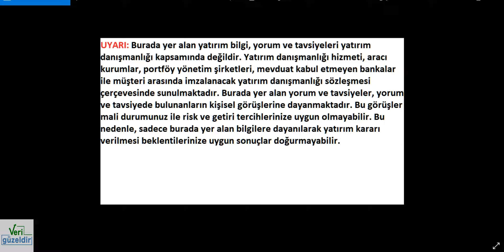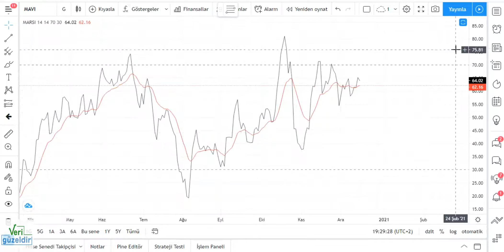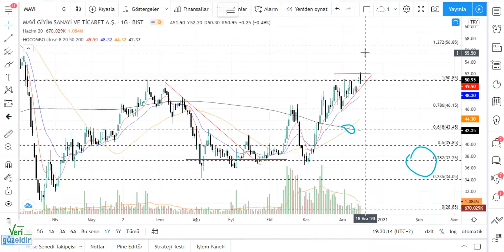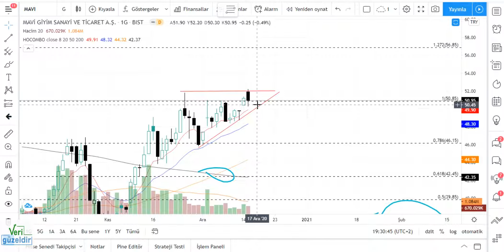MAVI Teknik Analiz MAVİ GİYİM Hisse Yorumu 15 ARALIK 20